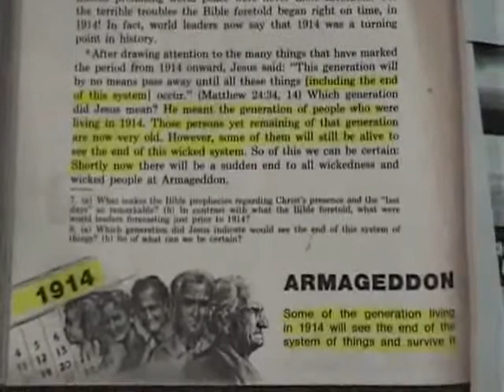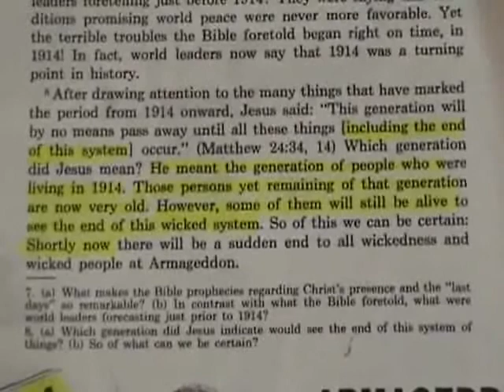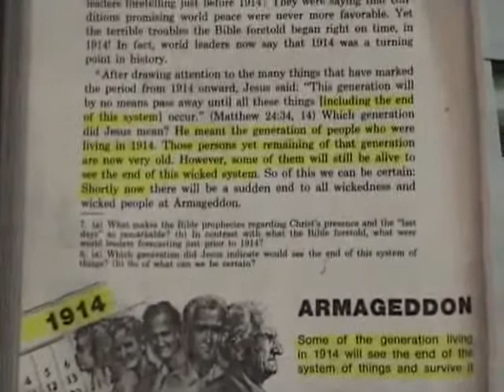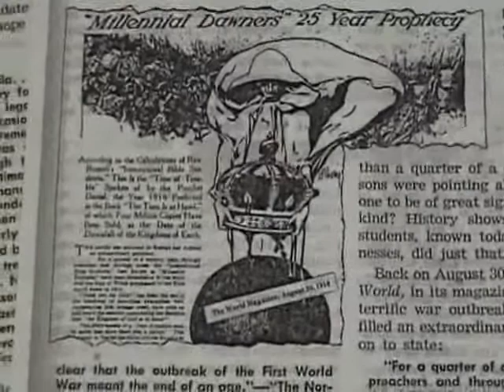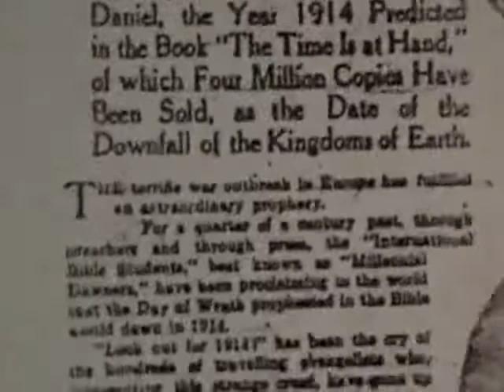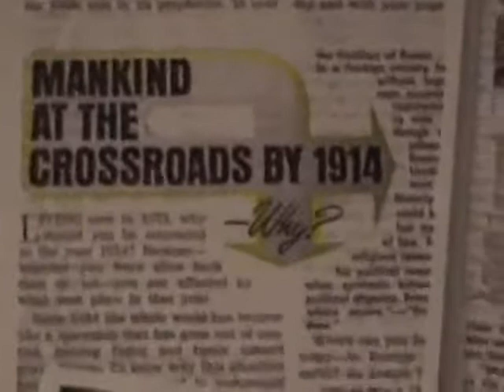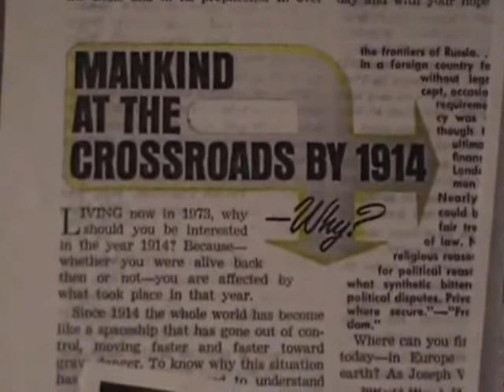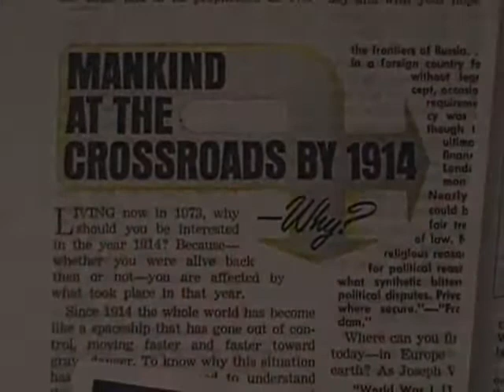Jehovah's Witnesses - Watchtower - 2010 Generation of 1914 Change - Part 2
- Video Credit: YouTube User WakeUpWitness - 2010 Generation of 1914 Change - False Prediction
Watchtower April 15, 2010 page 10:
13 Third, holy spirit is at work in bringing Bible truths to light. (Prov. 4:18) This magazine has long been used by "the faithful and discreet slave" as the primary channel for dispensing increased light. (Matt. 24:45) For example, consider our understanding of those who make up "this generation" mentioned by Jesus. (Read Matthew 24:32- 34.) To what generation did Jesus refer? The article "Christ's Presence—What Does It Mean to You?" explained that Jesus was referring, not to the wicked, but to his disciples, who were soon to be anointed with holy spirit. Jesus' anointed followers, both in the first century and in our day, would be the ones who would not only see the sign but also discern its meaning—that Jesus "is near at the doors."
14 What does this explanation mean to us? Although we cannot measure the exact length of "this generation," we do well to keep in mind several things about the word "generation": It usually refers to people of varying ages whose lives overlap during a particular time period; it is not excessively long; and it has an end. (Ex. 1:6) How, then, are we to understand Jesus' words about "this generation"? He evidently meant that the lives of the anointed who were on hand when the sign began to become evident in 1914 would overlap with the lives of other anointed ones who would see the start of the great tribulation. That generation had a beginning, and it surely will have an end. The fulfillment of the various features of the sign clearly indicate that the tribulation must be near. By maintaining your sense of urgency and keeping on the watch, you show that you are keeping up with advancing light and following the leadings of holy spirit.—Mark 13:37.